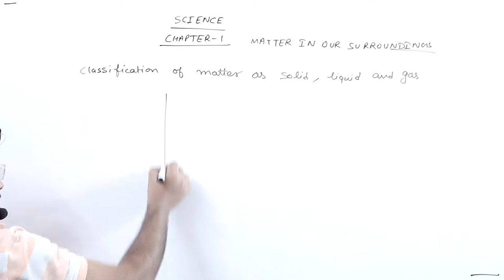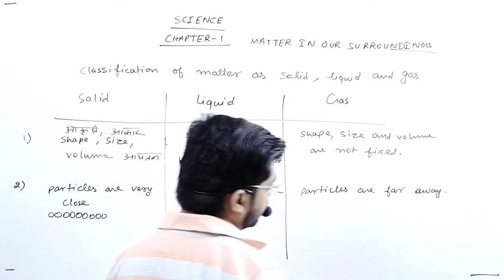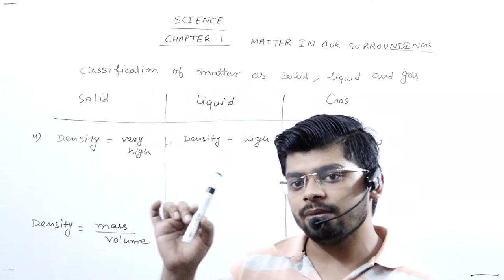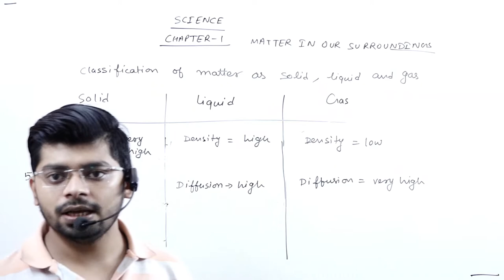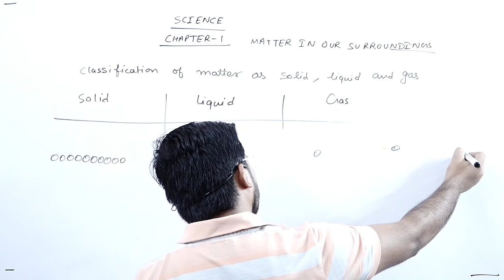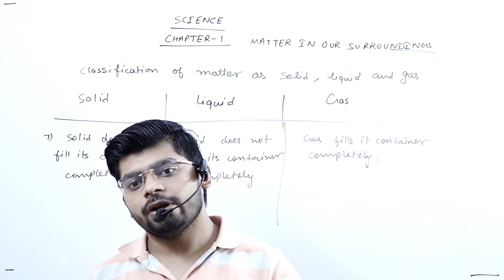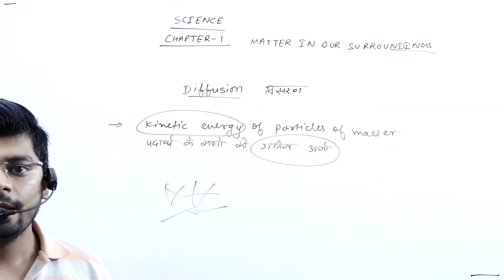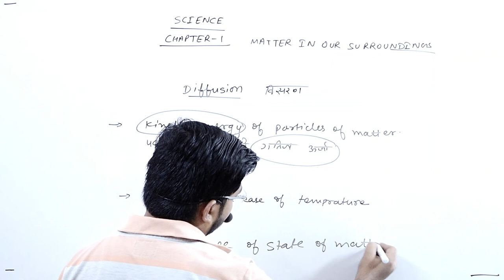Matter in Our Surroundings || For Class 9th || Part 3